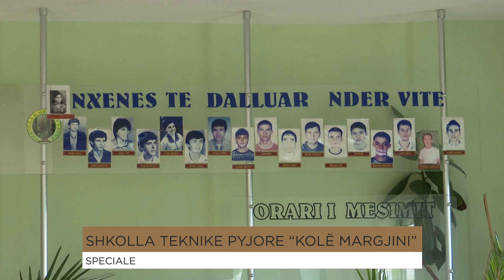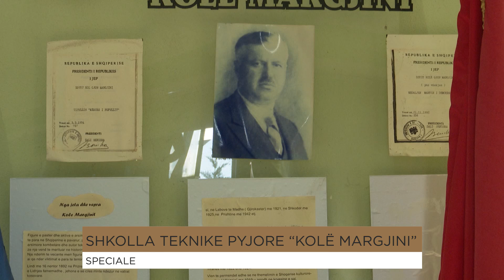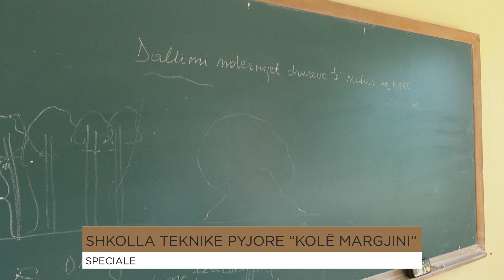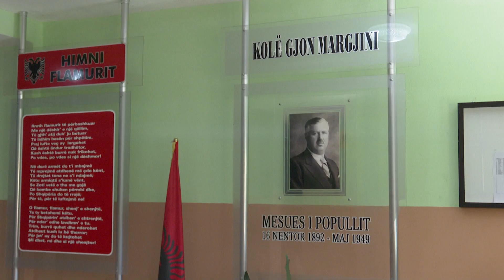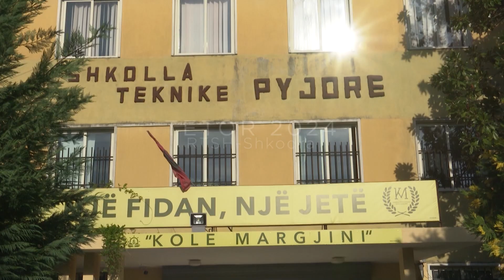Shkolla teknike pyjore "Kolë Margjini" (Speciale)